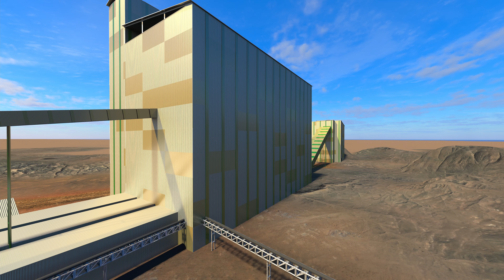Namibia NAMDEB Elizabeth Bay Diamond Mine Museum Buildup Construction Animation | 4K Ultra HD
Client: Juxtapose Design/NAMDEB
Country: Namibia

This is a project I completed with Juxtapose Design company
which is based in Namibia, for the NAMDEB diamond mining company(A Namibia Debeers Partnership).

This was once a thriving diamond mine from the year 1911 to 2018

The aim was to visualize what the mine once looked like, by recreating with each and every operating facilities from scratch.

Work involved: 3d modelling, 3d sculpting, texturing, rendering, video editing, music production, motion graphics, colour grading, 3d text design and animation